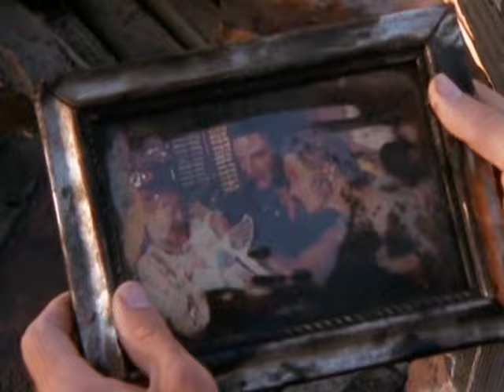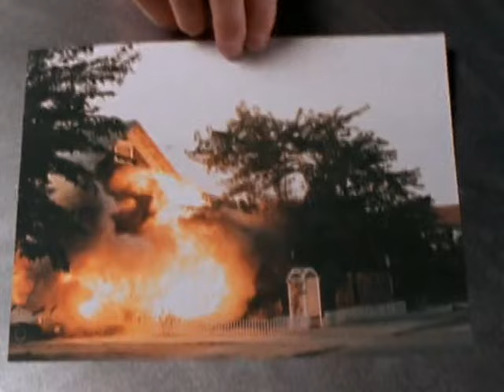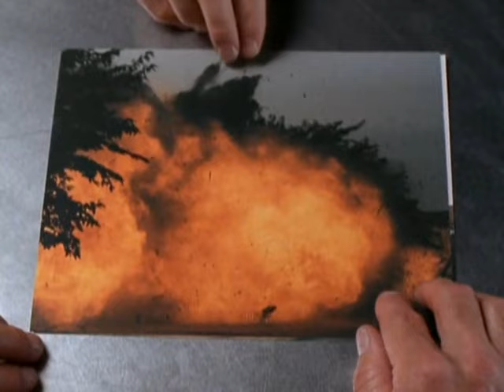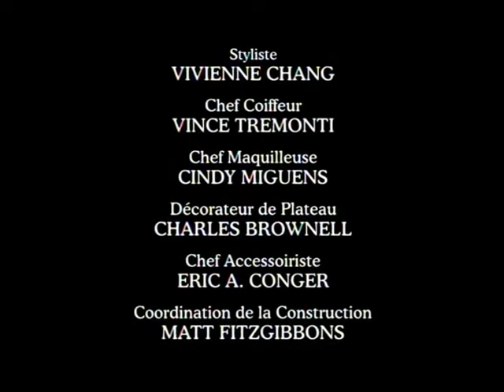La Loi Du Fugitif S01E1 - Série Complète en Français [ Policier, Action ] | 4K & HD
✅📄► SYNOPSIS 🎥📽  -   S0️⃣1️⃣E0️⃣1️⃣

Michael Cates est un agent spécial infiltré au service de Jacob Calder, un dangereux criminel californien. Malheureusement, il est démasqué et Calder fait poser une bombe dans sa maison, qui tue sa femme et son fils. Forcé de se cacher et de changer d'identité, Michael rejoint sous le nom de Chance un tout nouveau programme de protection des témoins organisé par sa collègue Cie Baxter. Au volant de son camion de 15 tonnes, il sillonne les routes, combattant le crime et protégeant les victimes, dans l'espoir de venger sa famille.

Les Meilleures scènes des films et séries ⤵️⤵️⤵️

Genre  | Policier, Action |  Film Complet en Français, Série Complète en Français, Français, Nouveauté, Exclusivité